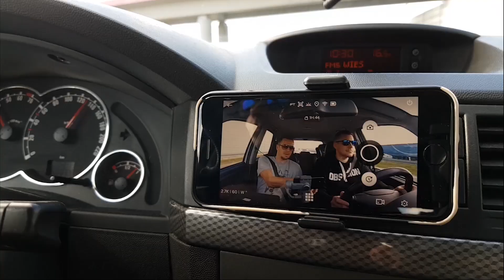Ruszyły prace blacharskie w Astrze OPC#03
Kolejny odcinek związany z pracami nad moją Astrą OPC1.
Auto trafiło do Artura blacharza, który usunie rdzę panoszącą się w różnych miejscach auta. Zapraszam do oglądania !

OPC1 część 03

SELECTED Tuning Shop
sklep z częściami tuningowymi i gadżetami